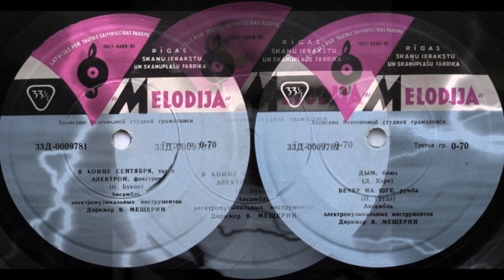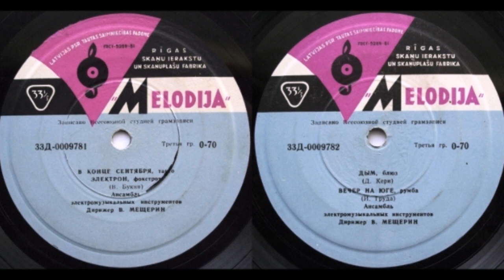Ансамбль ЭМИ (Д 0009781 2) 1962 (vinyl record)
Ансамбль электромузыкальных инструментов

п/у Вячеслава Мещерина
Жанр: Лёгкая музыка
Носитель: EP7"
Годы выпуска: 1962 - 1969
Лейбл: АЗ, Мелодия
Страна-производитель: СССР

Продолжительность: Σ 01:22:50
Треклист:
А1. В конце сентября, танго (В. Букин)
А2. Электрон, фокстрот (В. Букин)
В1. Дым, блюз (Д. Керн)
В2. Вечер на юге, румба (И. Груда)